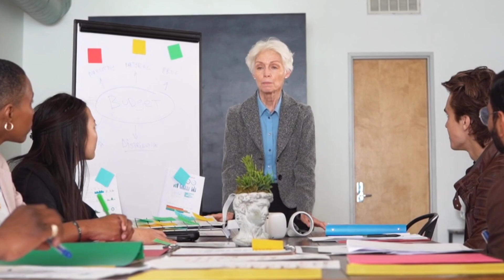The Secret History of the Moon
Join us as we dive deep into the enigmatic world of the Moon's dark side! In this captivating video, a NASA insider reveals astonishing secrets about the Moon's hidden history and the mysteries that have long puzzled scientists and enthusiasts alike. Discover the untold stories of lunar exploration, the truth behind the Moon's far side, and how it has influenced our understanding of the universe.

From ancient myths to modern discoveries, we explore the significance of the Moon in human history and its role in our quest for knowledge. With exclusive insights and stunning visuals, this video will leave you questioning everything you thought you knew about our celestial neighbor.

Don't miss out on this incredible journey into the secrets of the Moon!